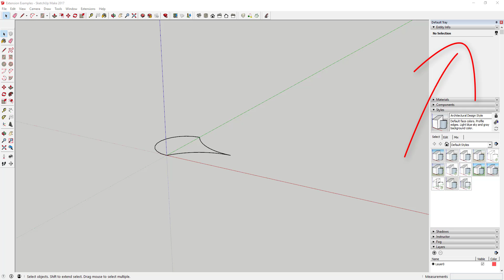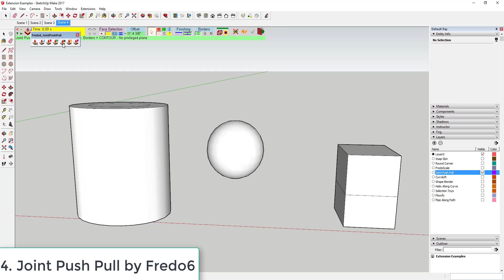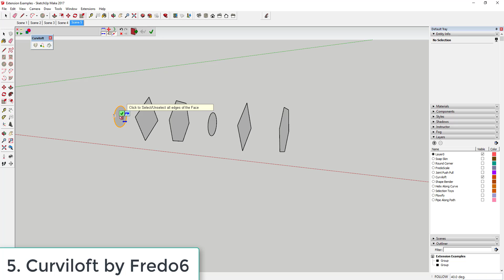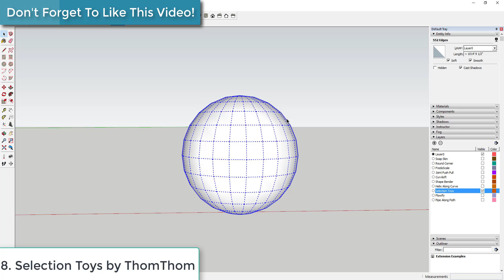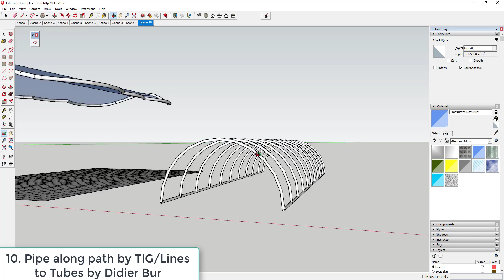My Top 10 Free SketchUp Plugins in 2017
In this video, I walk you through my 10 favorite free SketchUp plugins and extensions from 2017 (So Far)!
1. Soap skin and bubble –
a. This extension allows you to create a skin across various edges. This is great for creating organic type shapes. It allows you to create a skin, as well as adjust the “pressure” in the skin allowing for greatly customizable shapes.
2. Round Corner –
a. This extension allows you to round the edges of 3D shapes. There are several different options for this, including rounding your edges and beveling your edges.
3. FredoScale –
a. This extension allows you to geometrically transform your objects in a number of ways, including scaling, twisting, bending, and rotating. I’ve probably used the radial bend tool from FredoScale in more tutorials than just about any other extensions’ tool.
4. Joint Push Pull –
a. SketchUp doesn’t come built in with the ability to push pull curved surfaces. This extension changes that, allowing you to not only push pull curved surfaces, but also to push pull multiple faces at once!
5. Curviloft –
a. This extension is designed to create skins using contours. It will create faces between multiple geometric shapes, as well as the skinning option allows the creation of skins across multiple lines.
6. Shape Bender –
a. This extension bends shapes along curves, allowing you to create interesting variations of shapes
7. Helix Along Curve –
a. SketchUp comes built in with several arc tools, but none of them are very good at drawing curves that arc along both vertical and horizontal directions at once. This tool allows both the creation of arc lines, but also tubes along a helix.
8. Selection Toys –
a. Trying to select and de-select complex geometry can be frustrating. However, with this extension, you can have much greater control over your selections, allowing you to do things like select only faces, or select only lines, or many other selection options.
9. Flowify –
a. This extension allows you to deform objects along a given shape. This extension has a slightly high learning curve, and an unforgiving workflow, but when it works, it allows for the creation of fantastic new shapes.
10. Pipe Along Path/Lines to Tubes
a. These 2 extensions are designed for creating tubes and paths around lines. Pipe along path is great for creating pipes with linear paths, while lines to tubes will create tubes around every selected line segment, but it won’t be as continuous. Using these interchangeably will allow you great control over the tubes you create.